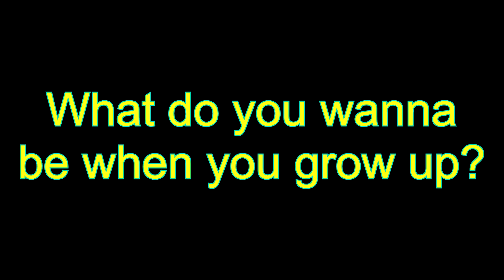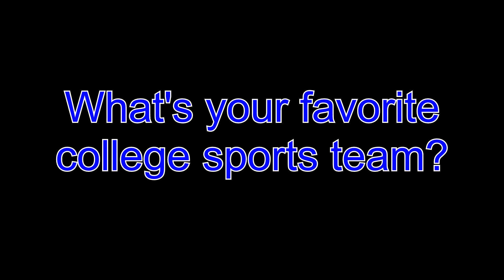Warrior of the Week - Isaiah Mizell